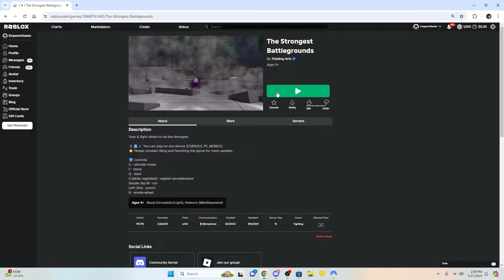BEST TSB PLAYER DESTROYS EVERYONE..